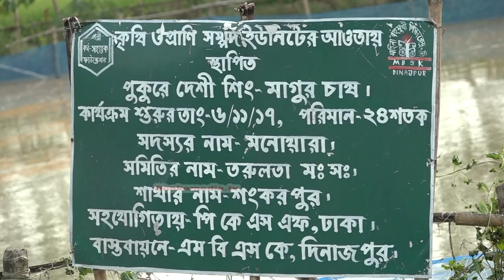শিং ও মাগুর ছাষ করুন দ্রুত লাভবান হউন, খরচ কম লাভ বেশি -----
পল্লী কর্ম সহায়ক ফাউণ্ডেশন(পিকেএসএফ) আর্থিক সহযোগিতায় এমবিএসকে দিনাজপুর জেলায় বাস্তবায়ন করছে পুকুর-খাল-বিলে দেশীয় শিং এবং মাগুর ছাষ। এরই মধ্যে জেলায় কয়েক শত জেলেকে আর্থিক ও কারিগরি সহায়তায় প্রদান করেছে । এমবিএসকের সহায়তা প্রাপ্ত এমনি একজন  খামাড়ি হচ্ছে মনোয়ারা বেগম।
তার খামাড়ে মিশ্র মাছ চাষ করে কাঙ্খিত সাফল্য পাচ্ছিলেনা। তখন এমবিএসকের কৃষি ইউনিটের পরামর্শে শিং এবং মাগুর মাছ চাষ শুরু করেন। আর দেখা মেলে সাফলতার। বর্তমানে তিনি শিং ও মাগুর মাছ চাষের পাশাপাশি দেশিয় অনন্যা মাছ ও চাষ করছেন। আর পুকুরের চারপাশে পেপেঁ বাগান করে উপার্যন করছেন প্রচুর অর্থ
বড় অনেক প্রজাতির তুলনায় শিং ও মাগুর মাছের পুষ্টিগুণ অনেক বেশি। এসব মাছে শরীরের উপযোগী লৌহ অধিক পরিমাণে আছে। এসব মাছে প্রোটিনের পরিমাণ বেশি ও তেল কম থাকে। এজন্য সহজে হজম হয়। অসুস্থ ও রোগ মুক্তির পর স্বাস্থ্যের দ্রুত উন্নতির জন্য পথ্য হিসেবে এসব মাছ সমাদৃত। শিং ও মাগুর মাছ রক্ত স্বল্পতা রোধে ও বল বর্ধনে সহায়তা করে।
বাজারে প্রচুর চাহিদা রয়েছে তাই এ মাছ চাষে অধিক মুনাফা লাভ করা যায়।
চাষ পদ্ধতি সহজ। যে কোনো ধরনের জলাশয়ে এমনকি চৌবাচ্চা ও খাঁচাতেও চাষ করা যায়। প্রতিকূল পরিবেশে যেমন-অক্সিজেন স্বল্পতা, পানির অত্যাধিক তাপমাত্রা এমনকি পচা পানিতেও এরা বেঁচে থাকে। অল্প পানিতে ও অধিক ঘনত্বে চাষ করা যায়। রোগবালাই খুব কম হয় ও অধিক সহনশীল। অল্প পানিতে এমনকি পানি ছাড়াও এরা দীর্ঘক্ষণ বেঁচে থাকে বলে জীবন্ত অবস্থায় বাজারজাত করা যায়। সঠিকভাবে পরিচর্যা করলে অল্প সময়েই (৬-৮ মাস) বাজারজাত করার উপযোগী হয়। একক মাছ চাষ ছাড়াও অন্যান্য কার্প মাছ, তেলাপিয়া ইত্যাদি মাছের সাথে পুকুরে মিশ্র চাষ করা যায়
পল্লী কর্ম সহায়ক ফাউণ্ডেশন( পিকেএসএফ)-এর আর্থিক সহযোগিতায় পরিচালিত কৃষি ইউনিট, মৎস্য ও প্রাণিসম্পদ ইউনিট। টেকসই উন্নয়ন লক্ষমাত্রাকে সামনে রেখে বিভিন্ন সহযোগী সংস্থার সদস্যদের সীমিত সম্পদকে কাজে লাগিয়ে লাগসই কৃষিজ প্রযুক্তির বিস্তারের মাধ্যমে সদস্যদের পুঁজি বৃদ্ধির প্রচেষ্ঠা- কৃষি ইউনিট, মৎস্য ও প্রাণিসম্পদ ইউনিট। সদস্যদের পতিত জায়গা, ব্যবহার অনুপযোগী পুকুর ও বাড়ীর আঙ্গিনাতে নিরাপদ শাক-সবজি, মাধ্যমে আর্থ-সামাজিক উন্নয়নের এক উৎকৃষ্ট উদাহরণ

Warning:
This audio-visual element is copyrighted content of DM TV NEWS. Any unauthorized publishing is strongly prohibited.